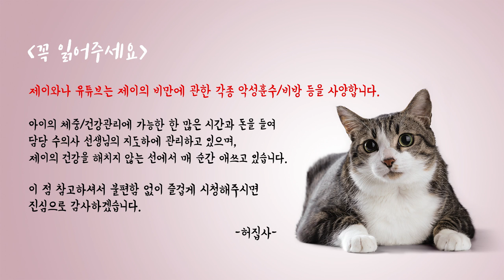고양이가 너무 이뻐서 똥도 먹을 거 같아요..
고양이를 이뻐하다 못해 똥을 먹기도 할 것 같다는 허집사의 주책 대환장파티
"여러분도 제 상황이 되면 이렇게 될겁니다."

- Profile -
품종 : 코리안숏헤어(고등어태비)
성별 : 남(중성화)
나이 : 8세(2019년 기준)
생일 : 2012년 2월 22일
입양일 : 2015년 2월 17일
특이점 : 순하고 애교가 많음. 스킨십을 좋아함

(BGM)